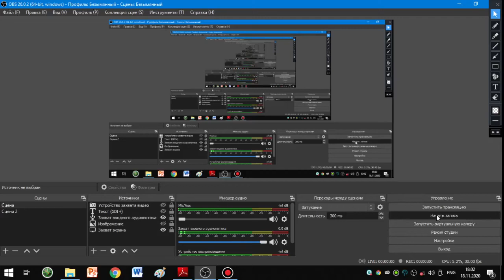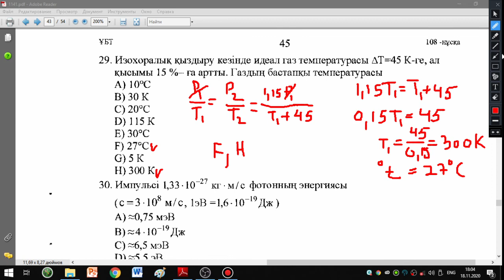Изохоралық қыздыру кезінде идеал газ температурасы ДТ=45 К-ге, алқысымы 15 %- га артты. Газдың баста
Изохоралық қыздыру кезінде идеал газ температурасы ДТ=45 К-ге, ал
қысымы 15 %- га артты. Газдың бастапқы температурасы